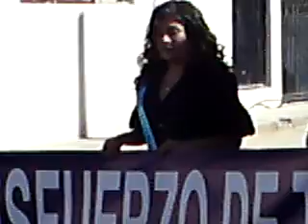CHILAPA DE DIAZ 2011!!! Paseo del Tepache==